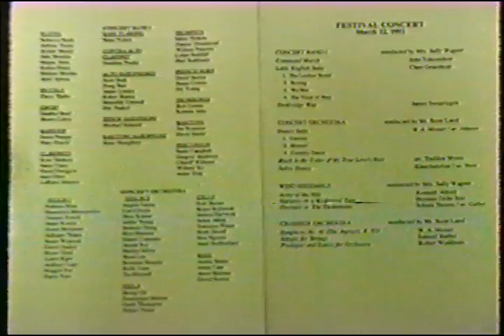ERHS Festival Concert March 12, 1993 Symphonic Band, Chamber Orchestra, Wind Ensemble